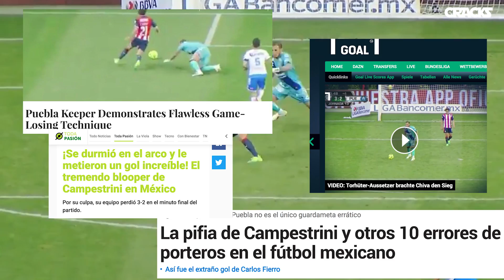CHIVAS REMONTA 'gracias' a CAMPESTRINI | CRUZ AZUL, "en la mierda" | JUEGAZO de GUARDADO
Campestrini habló tras su grosero error frente a Chivas. Guillermo Ochoa cerca del descenso en España. Lo mejor de la Jornada 13